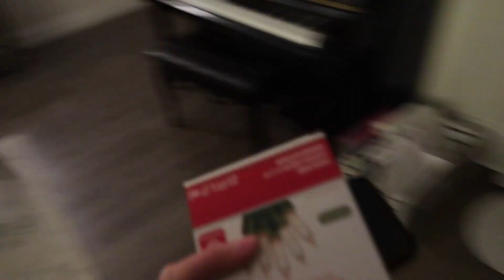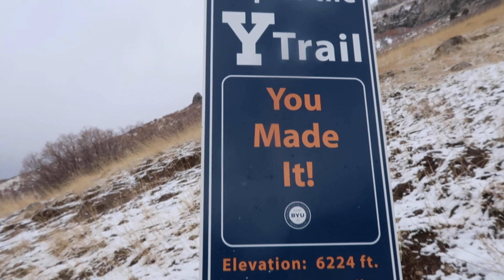taking ginger shots (do not recommend)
hey guys, I know I've been slacking on vlogmas lately, here's more of a weeks worth of vlog footage from the last few days!